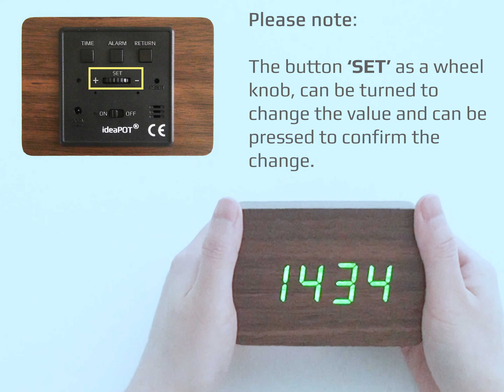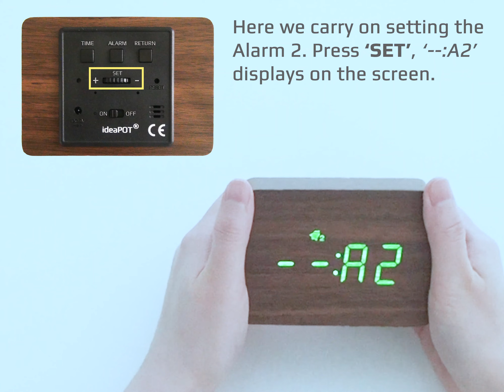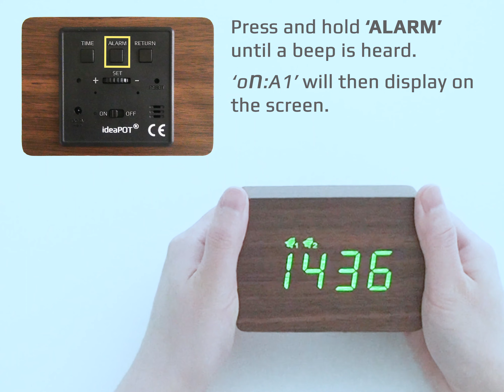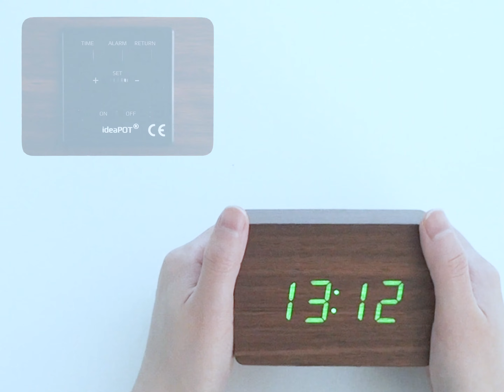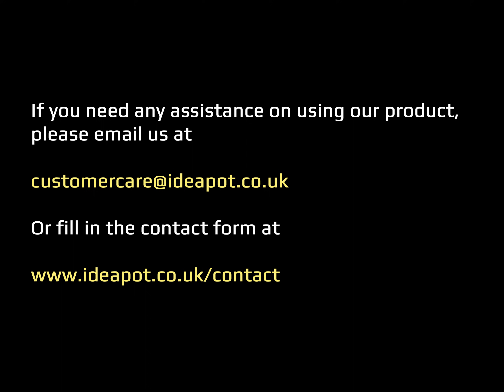Wood Style Digital Clock Alarm Setting Instruction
Follow this video to learn the alarm function of Wood Style Digital Clocks. It covers how to set, deactivate, snooze, switch off the alarm and adjust the alarm volume.